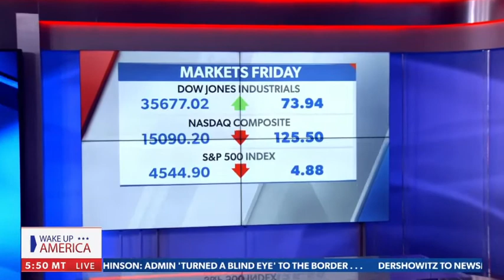Business Headlines - Markets, Walmart, ShapChat & Picasso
Seth Denson joins Rachel Rollar to break down the business headlines of the day.  Amongst the topics are the overall Market outlook, Wal-Mart's recall, Snap Chat's woes, and Picasso's big day in Vegas.